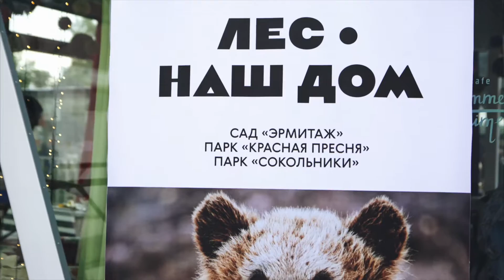Лес - Наш Дом